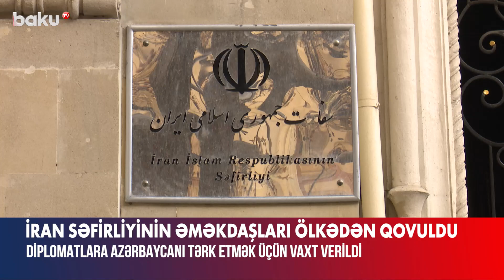İranın səfiri təcili XİN-ə çağırıldı - BAKU TV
İranın səfiri təcili XİN-ə çağırıldı